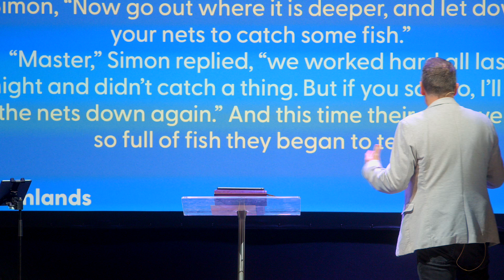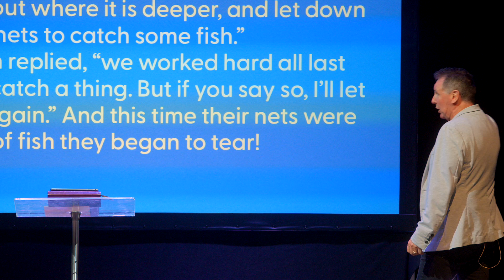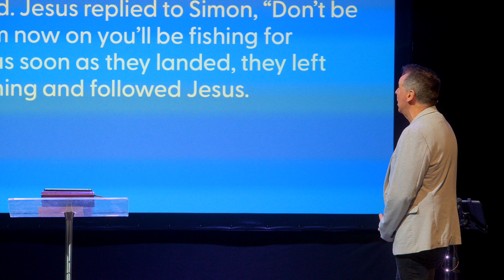What is to Come | Murray Holmes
Join us as we listen to our latest message, featuring Pastor Murray Holmes!

Bible Verses:

- Psalms 90:12 NIV
- Philippians 1:6 NLT
- Jeremiah 29:11 NIV
- Luke 5:4-11 NLT
- 1 Corinthians 2:9 NLT
- John 21:6 NLT
- Isaiah 43:18-19 NLT
- Hebrews 11:24-26 NLT